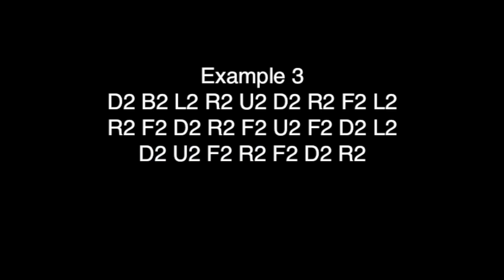HTR to FR: Using Floppy Reduction to find optimal half-turn solutions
Did you think that Half-Turn Reduction was the final step in FMC? Think again! Floppy Reduction reduces the cube to being solvable using R2,F2,L2,B2 moves.

06:46 Example 1: B2 F2 U2 F2 B2 U2 F2 B2 R2 B2 F2 R2 U2 R2 D2 F2 B2 L2 F2 D2 L2 U2 B2 D2 U2
07:48 Example 2: F2 D2 L2 F2 R2 B2 R2 U2 F2 B2 D2 L2 D2 R2 F2 R2 D2 U2 R2 B2 U2 B2 F2 U2 R2
09:15 Example 3: D2 B2 L2 R2 U2 D2 R2 F2 L2 R2 F2 D2 R2 F2 U2 F2 D2 L2 D2 U2 F2 R2 F2 D2 R2